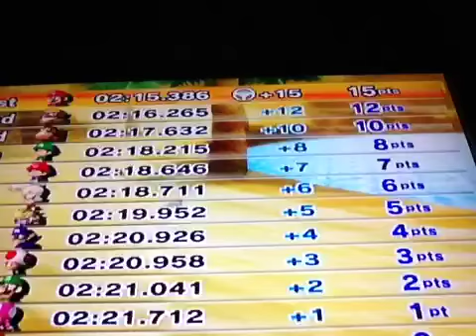MKW - Leaf Cup - Star Rank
My brother wanted me to help him do the leaf cup because he is striving to get Dry Bowser.

If you'd like my friend code, comment yours, and I'll comment mine!